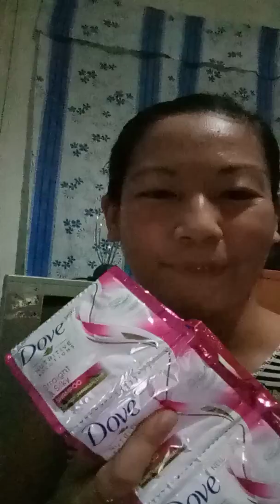GROCERY /HAUL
Payday!! 😊🤣😁